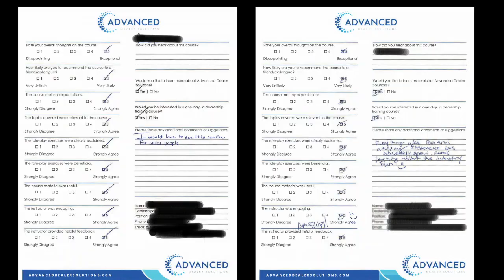F&I Tune Up recap